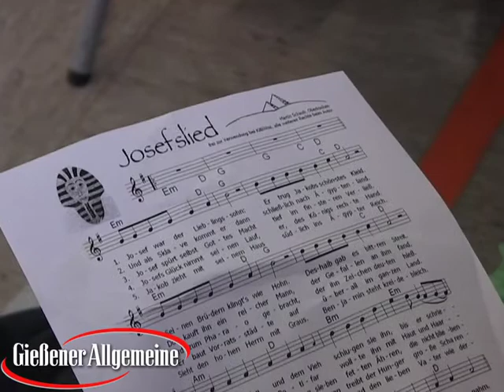Evangelischer Kinderkirchentag Gießen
Gießen (cw). Der Evangelische Kinderkirchentag in der Ricarda-Huch-Schule bot am Samstag Spiele und Lehrreiches über Neid und Versöhnung.